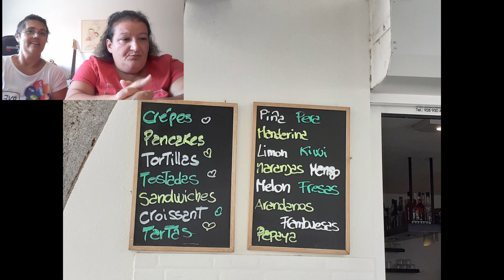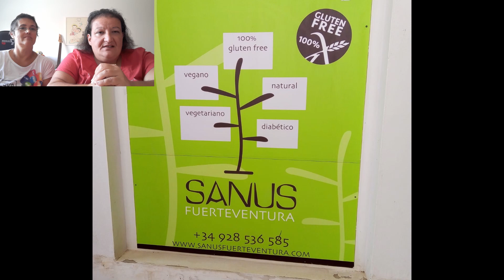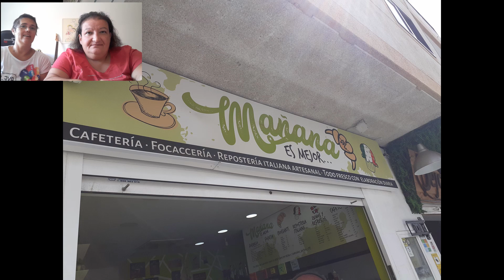Dove mangiare bene: Bar speciali a Corralejo Fuerteventura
Bar speciali a Corralejo Fuerteventura, scoprili insieme a Linguadipolvere , siamo Lella e Grazia, coppia felice nella vita e nel lavoro e viviamo a Fuerteventura. In questo video vi parliamo di due bar speciali a Corralejo: un bar specializzato in prodotti vegani e vegetariani e un bar dedicato ai prodotti italiani sia dolci che salati.
Vi stiamo mostrando:
Buena Vista Café Calle Churruca, 94, 35660 Corralejo, Las Palmas
Mañana es mejor  Calle Lepanto, 2, 35660 Corralejo, Las Palmas

Ti è piaciuto il video? Allora se vuoi supportarci

DIVENTA NOSTRO AMICO - I NOSTRI SOCIAL

Se sei un'azienda e vuoi farci testare qualche prodotto per poi promuoverlo sul nostro canale, se hai un'attività qui a Fuerteventura (o altre isole delle Canarie )  o in Italia e vuoi saperne di più su come possiamo gestire i tuoi social, se vorresti fare un'intervista o avere un  video dedicato alla tua attività,  scrivici📩:

Siamo Autrici, Social Media Manager e Blogger.
Sul nostro 🌍 Sito web trovi tutte le nostre attività.
Il nostro libro  📕DIARIO DI UNA SCONOSCIUTA -  in versione e-book e cartacea.  👇
Il nostro libro  📕 DA DOMANI -  in versione e-book e cartacea.  👇

LA NOSTRA ATTREZZATURA PER GESTIRE I SOCIAL E FARE I VIDEO:
💻Il PC che usiamo per l'elaborazione dei nostri video
PC PREDATOR PO3-600 I7-8700
💻Monitor Acer R240Ysi FullHD
🎧Stabilizzatore 3 assi Dj Osmo 4 per cellulare
🎥Smartphone - Samsung Galaxy A51
🎤Il Microfono CVM VM10 II per cellulare e videocamera
🤠L'orologio di Lella - Garmin Vivoactive 3 Smartwatch con GPS
Amazon Prime gratis 30 giorni – Consegne in 1 giorno
Amazon Prime Video Gratis per 30 giorni poi o 3,99 euro al mese o 36 euro all'anno
Amazon Music 3 mesi di musica illimitata gratuita poi 9,99 euro al mese
Amazon Kindle Unlimited –Accesso illimitato a 1 milione di ebook 1 mese di prova gratuita poi 9,99 Euro al mese